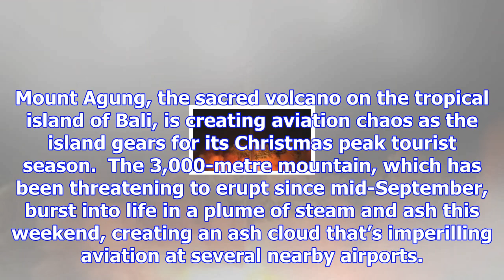In steamy bali, chaos meets calm resignation as tourists are held hostage by rumbling volcano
Mount Agung, the sacred volcano on the tropical island of Bali, is creating aviation chaos as the is...